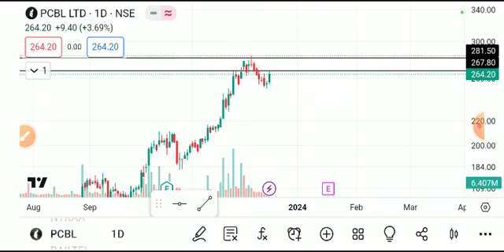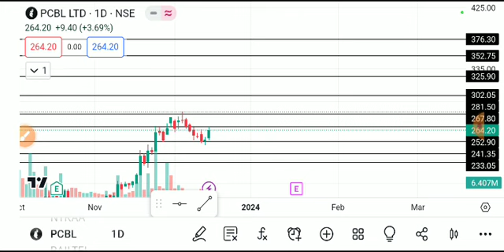pcbl share latest news today, Pcbl share latest news, pcbl share news